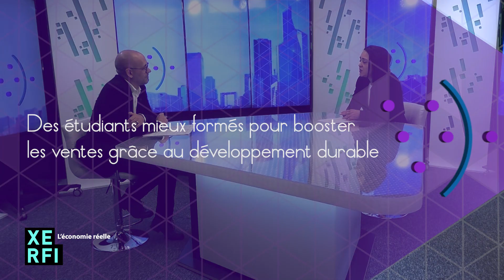Des étudiants mieux formés pour booster les ventes grâce au développement durable [Ikram Radhouane]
Xerfi Canal a reçu Ikram Radhouane, professeure assistante à l'ICD Business School, pour parler de la formation des étudiants au développement durable dans le commerce.